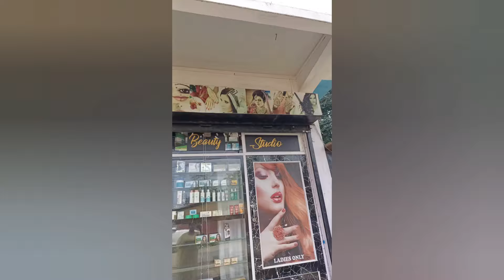বেতিৰ hair smoothening ক'ত কৰালো//আজি সকলো জনালোkerasmooth smoothening hsirstyl haircut spa saloon#